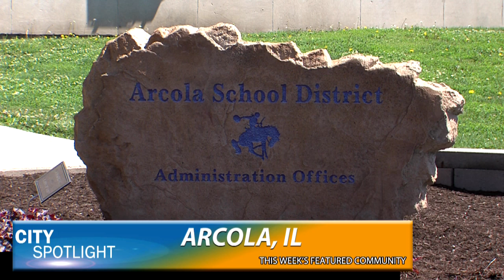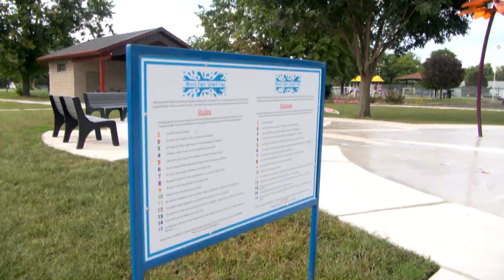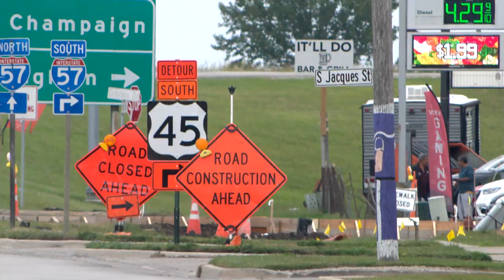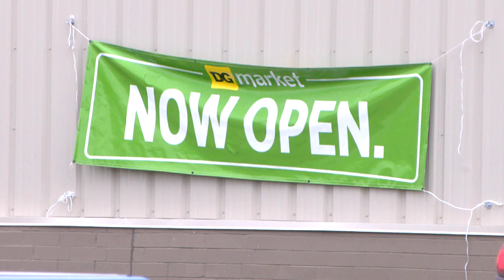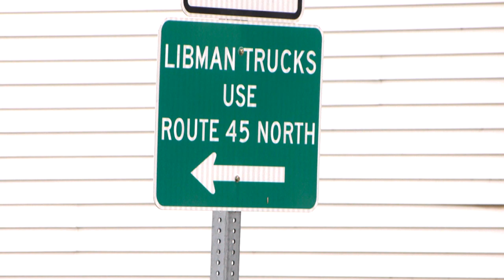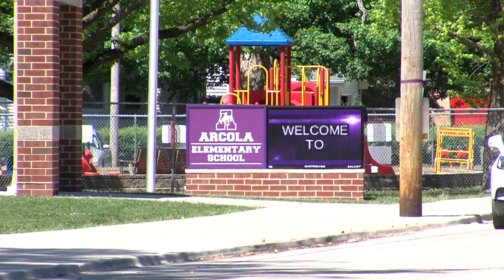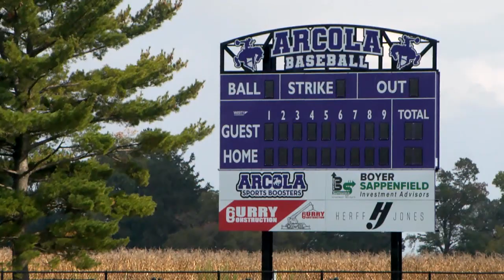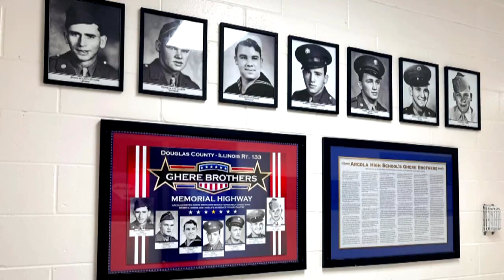City Spotlight 1003 - Arcola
City Spotlight, back in Arcola, Illinois, for an on-location episode.
First, Arcola City Administrator, Bill Wagoner, shares the latest on public works in Arcola, and an update on economic development in Arcola, including the new Dollar General Market.
Then, we sit down with Arcola Schools Superintendent, Dr. Tom Mulligan,
and how the start of the new school year is going, and Tom's thoughts on the recent Arcola Football game, the "Ghere Bowl".